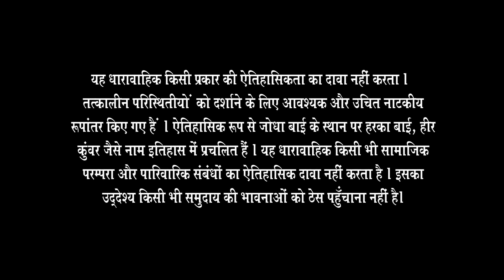Mahamanga ने चली गहरी चाल against Bairam Khan | Jodha Akbar | Full Ep. 16 | ZEE TV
Mahamanga devised a cunning strategy against Bairam Khan, setting the stage for an epic showdown. How did her plan unfold? 🕵️‍♀️💥

Mahamanga ने चली गहरी चाल against Bairam Khan